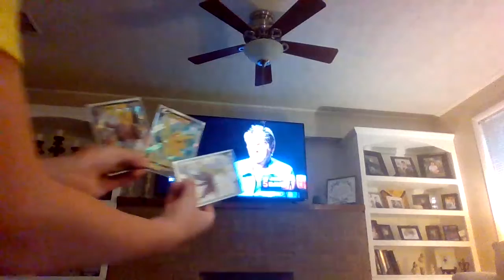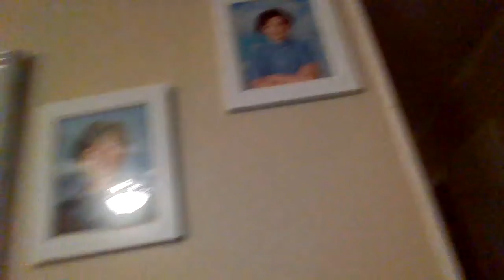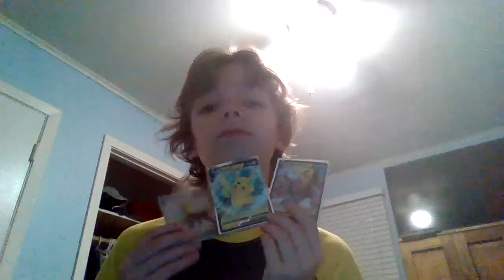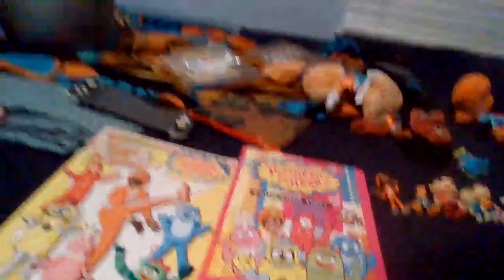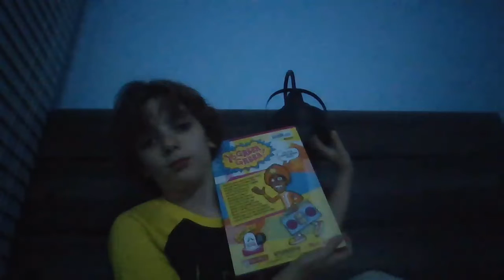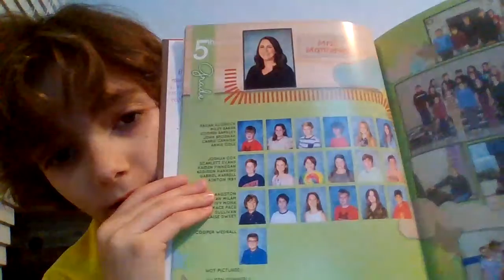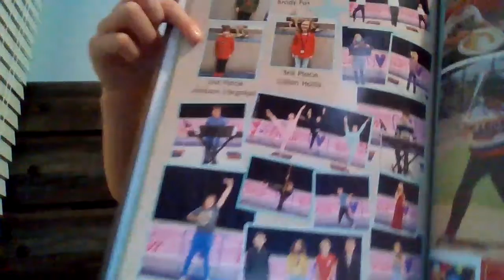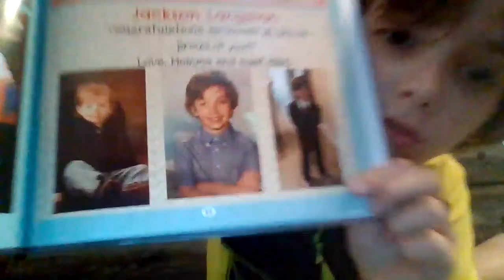I Moved Out For 24 Hours With Calvin And Kaison Jackson's World